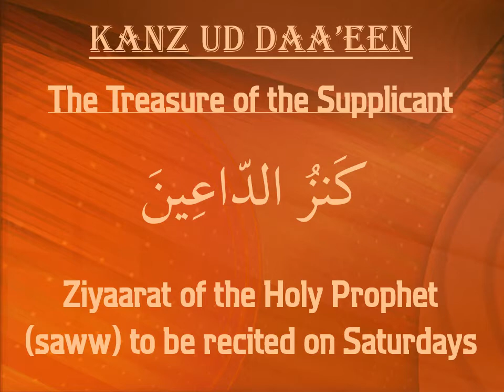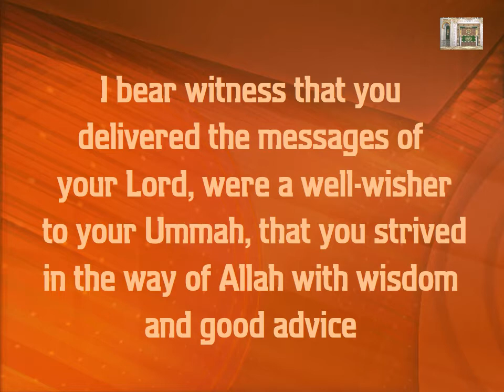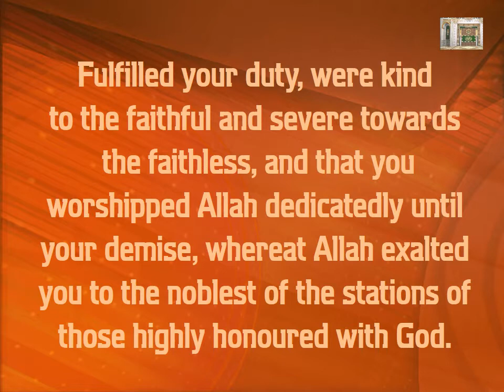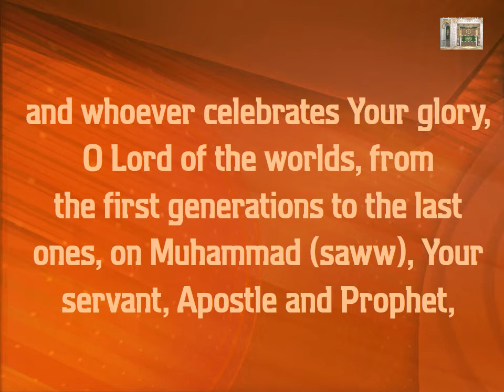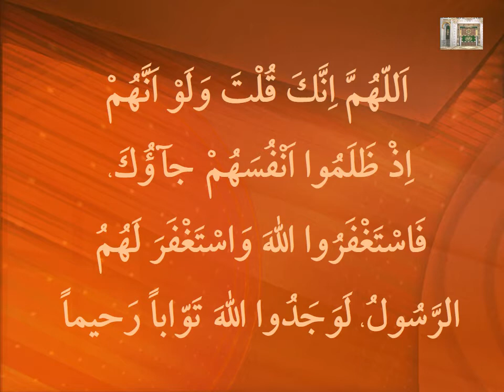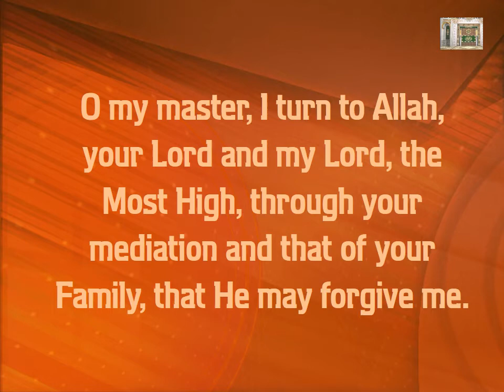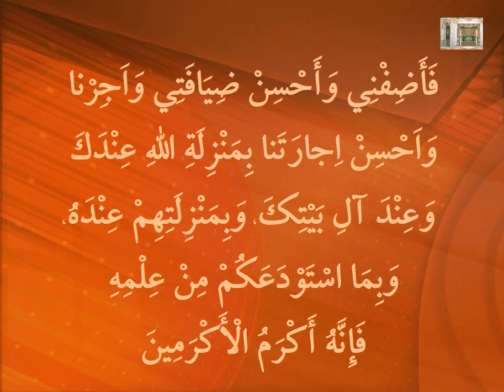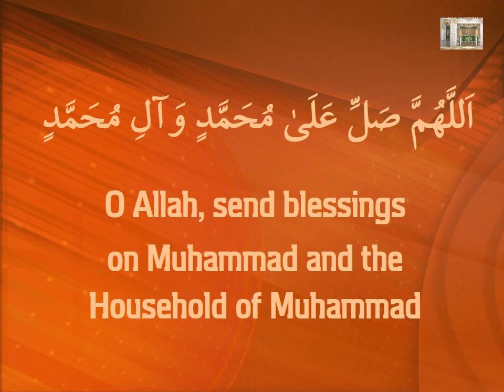Saturday Ziyaarat Holy Prophet (saww)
Ziyaarat of the Holy Prophet (saww) to be recited on Saturdays with Gujrati and English Translation